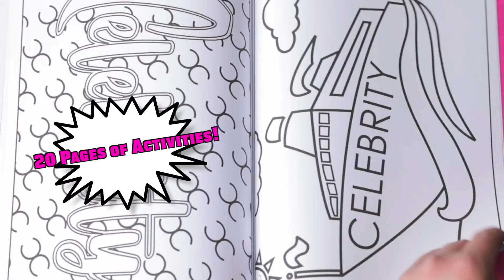The Celebrity Dance Activity Book is now FREE to download!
The Celebrity Dance Activity Book is now FREE to download! In these 20 pages of fun you will discover activities, puzzles and coloring pages designed to entertain every Celebrity. Be sure to post your work and hashtag DanceCelebrity so we can see! Have fun Celebrity Style!